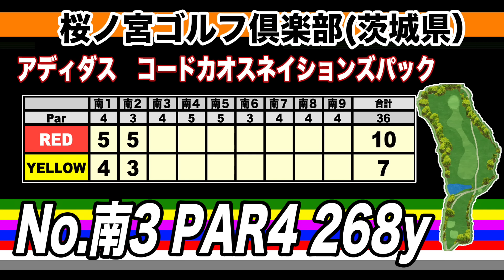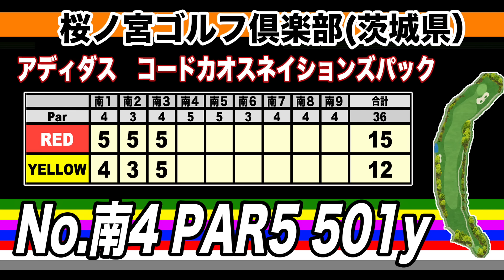70台への為のコースマネジメントを考える!!視聴者様からのコメント待ってます!!【コードカオスネイションズパック②】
adidas コードカオス　ネイションズパックを履いてラウンドしてきました。

CODE CHAOSオンラインショップはこちら!

★ボールリフティング動画はこちら！